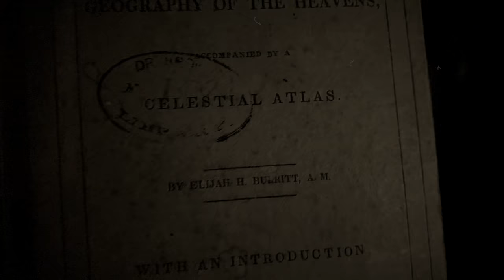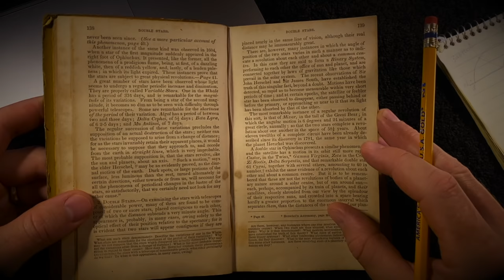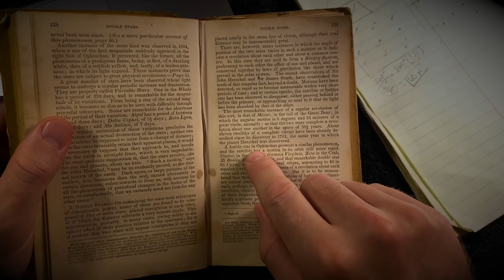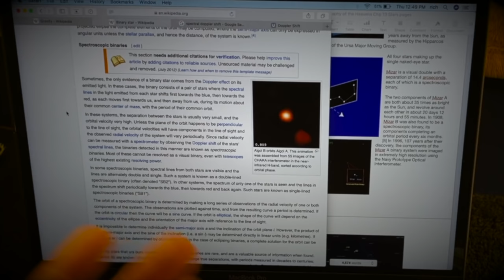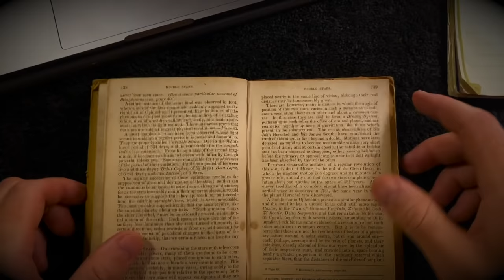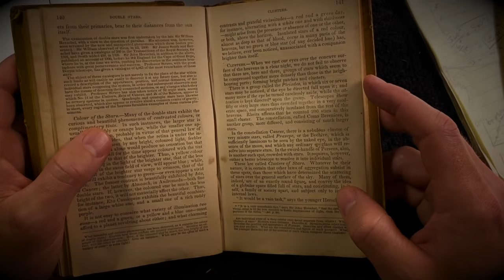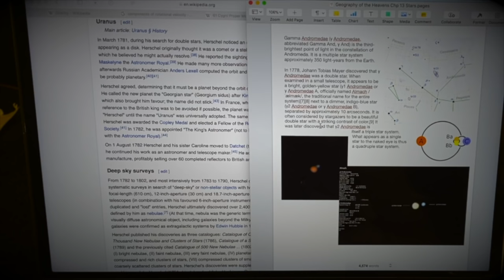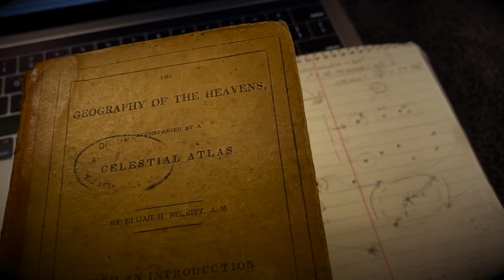The History of Binary Stars (1836 Astronomy Book) Geography of the Heavens: Pt 2 | ASMR soft spoken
Description: Let's find out what's hiding in the Big Dipper.

I want to especially thank everyone for their support (whether its over the years on patreon, a one-time donation on paypal, or just an email saying your thoughts about the channel). Every bit encourages me to pursue the next video and hopefully get slightly better (although sometimes not, I'm sure).

“A very popular error- having the courage of one's own convictions; rather, it is a matter of having the courage for an attack upon one's own convictions” - Friedrich Nietzsche (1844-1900)